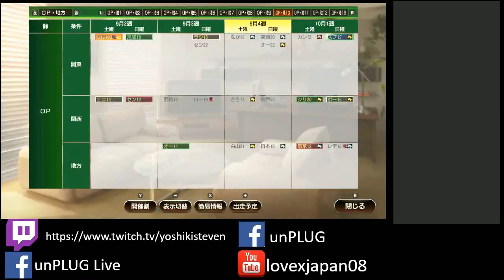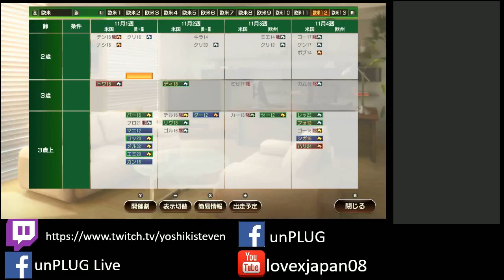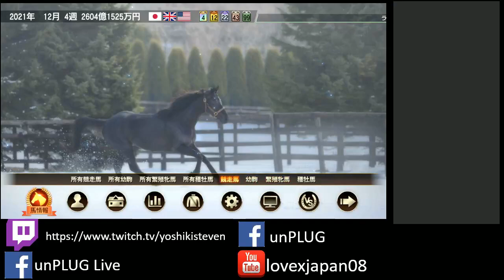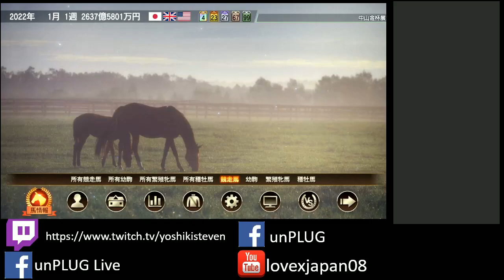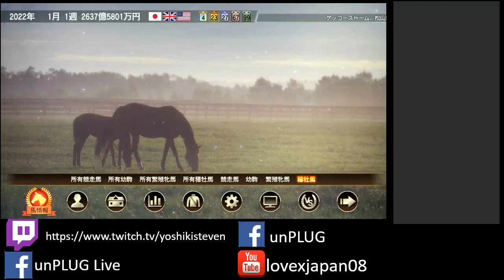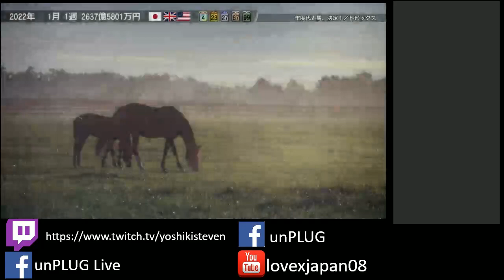unPLUG Live Winning Post 9 2020 事事為王後代決戰經典賽事 (79) 10/6/20